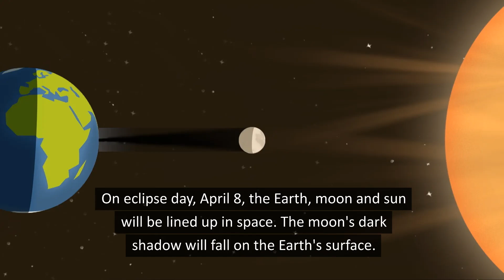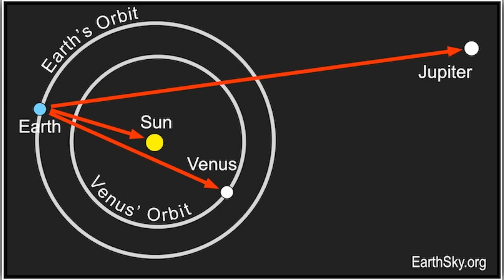See Jupiter Tonight and on Eclipse Day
On March 13, 2024, we're 26 days from eclipse day. Tonight look for Jupiter - our solar system’s biggest planet - in the evening sky near the crescent moon. Then, on eclipse day, April 8, 2024, during the 4-and-a-half minutes of the total solar eclipse - as the moon blocks the sun - the daytime sky will turn dark. And you can see the mesmerizing glow of the sun’s outer atmosphere plus the bright planets Jupiter and Venus will be close.